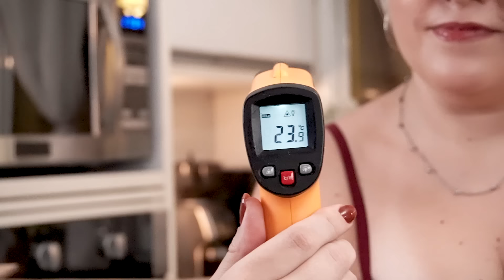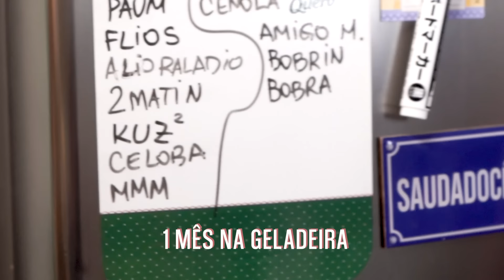CHOCOLATE BLINDADO: NÃO DERRETE! AULA COMPLETA DE ARMAZENAMENTO | Tábata Romero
SEM AR CONDICIONADO!
Aprenda 4 métodos diferentes para seus chocolates NUNCA MAIS derreterem, mesmo no calorão!

Índice do Vídeo:
00:00 Armazenar Ovo de Páscoa
02:16 Procedimento inicial
03:52 Caixa de Papelão
07:57 Caixa de Isopor ou Cooler
10:35 Geladeira e Freezer
14:08 Qual técnica escolher?

Se você gostou desse vídeo, compartilha com todo mundo que você conhece! Me ajude a atingir a meta de 2M!

✉ Anuncie no Canal da Tábata

Já somos mais de 1.55 M inscritos 😙